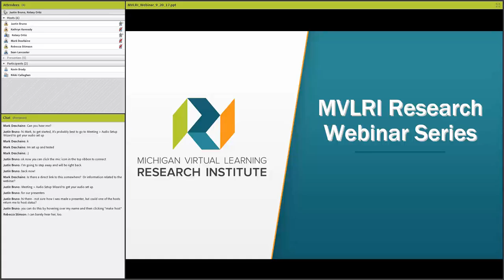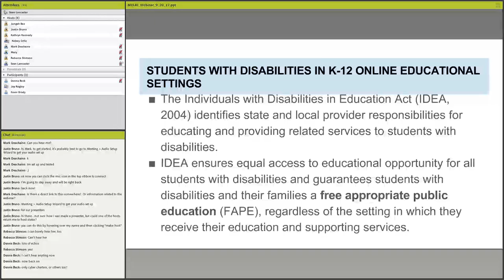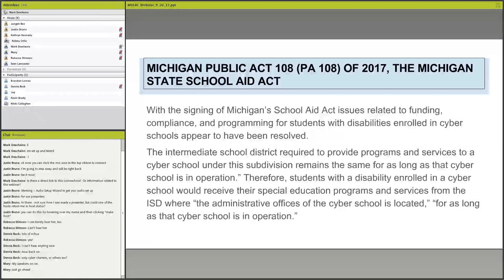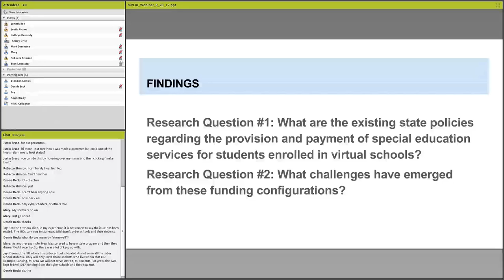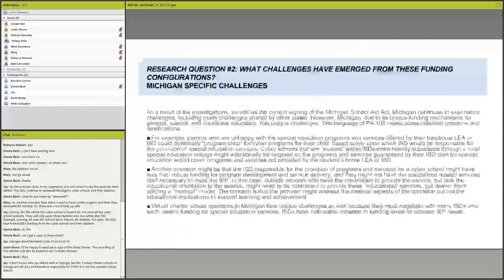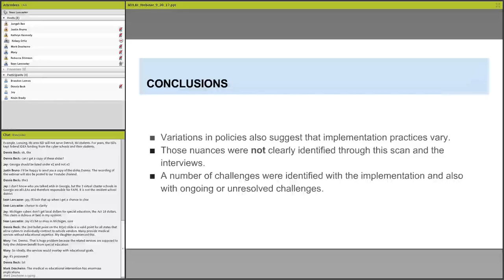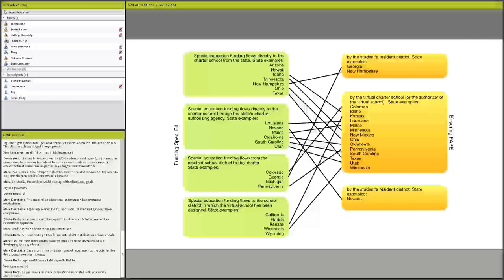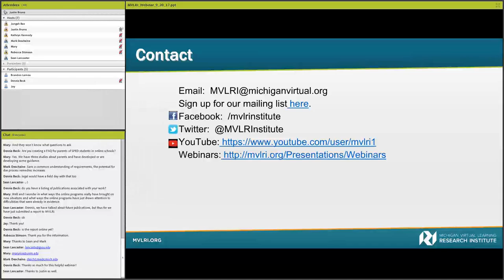MVLRI Webinar: Special Education Policy Provisions In Fully Online Schools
This presentation highlights the state-to-state variation in the funding and responsibilities for providing students with disabilities their special education instruction when they are enrolled in full-time schools and live in a different location than the school.